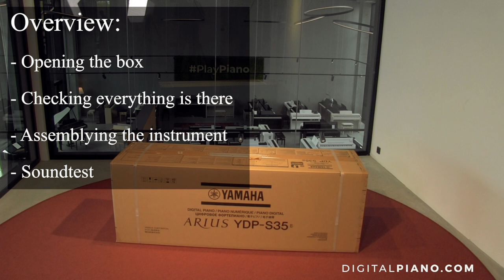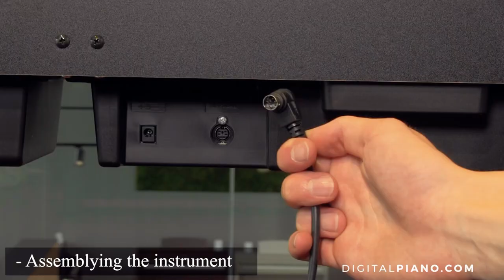Yamaha YDP-S35 Unboxing | Digitalpiano.com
We are unboxing the brand new Yamaha YDP-S35. It might just be Yamaha's most popular digitalpiano, in a compound cabinet. It is an incredible bang for buck instrument. A great piano which comes with excellent key-action and sound sampled from Yamaha's flagship CFX concert grand.

In terms of assembly, we recommend being two people when lifting the top part unto the stand. Other than that you only need a screwdriver. Enjoy!

Keypoints:
00:00 Intro
00:17 Opening the box
01:49 Checking everything is there
01:52 Assembling the instrument
03:18 Final product